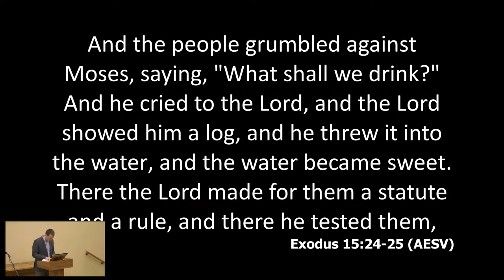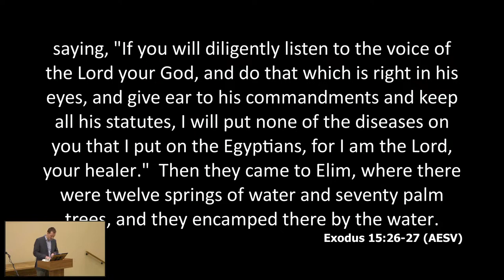Exodus 15:22-27 - Evening Service, 7th January 2024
Rev Will Lind continues our sermon series in the book of Exodus by preaching on chapter 15 v 22-27.

00:00 Scripture Reading
01:27 Prayer
01:50 Sermon